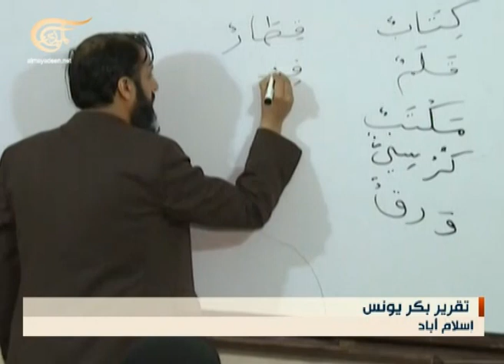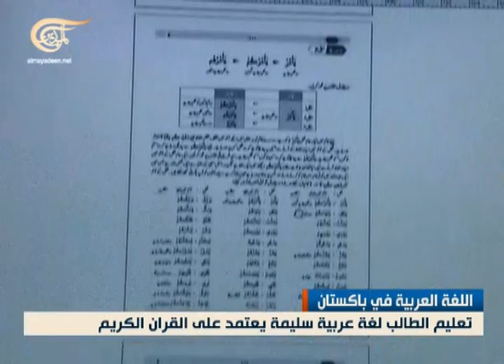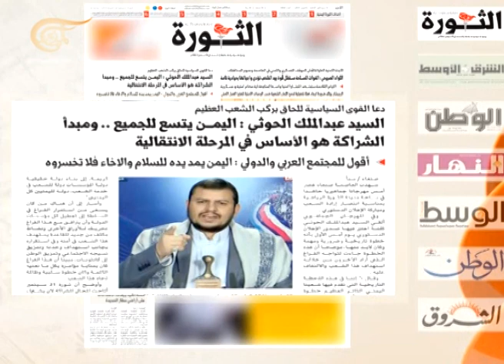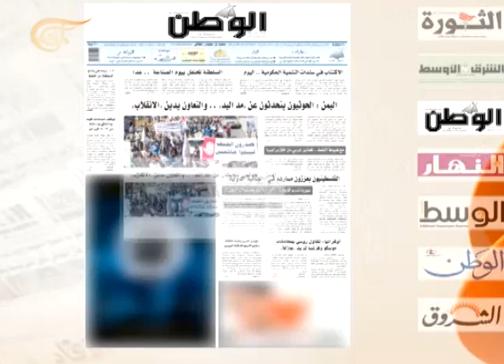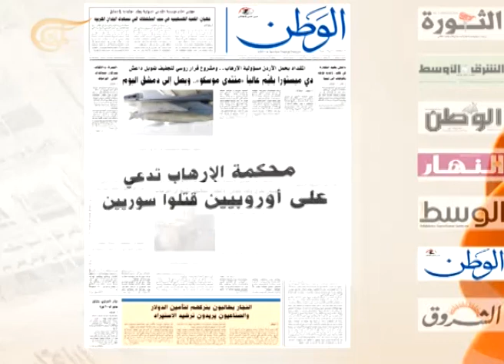نشرة الأخبار الصباحية - 2015-02-08